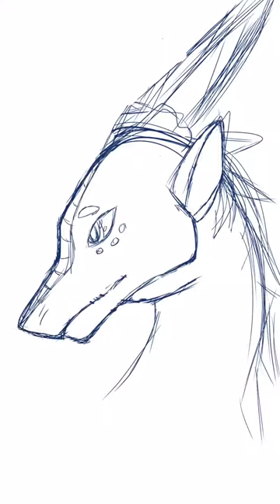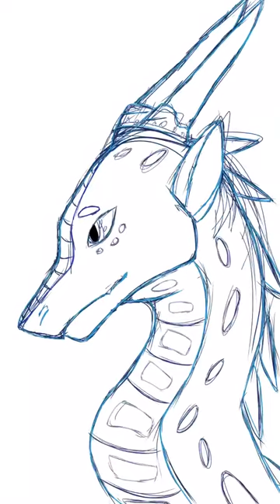Ulti- First Digital Art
Finally created my first piece of digital art; my dragon oc Ultimatum (Ulti)! Although it’s not going to be the best piece I’ve ever made, I’m very proud of this and what I was able to accomplish on my first go. More to come soon (hopefully)! (I also apologize for the odd gap in the video where it looks like nothing happens; that was a fault in the uploading.)